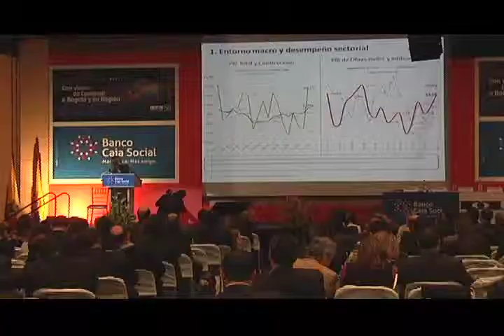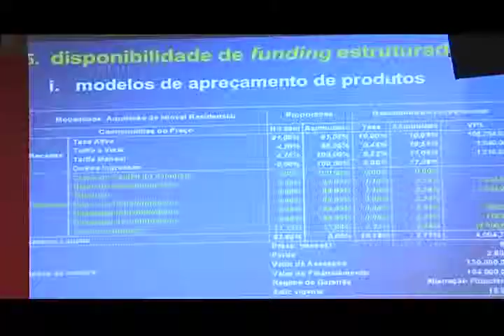Asamblea de afiliados de CAMACOL Bogotá Cundinamarca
En la ciudad de Bogotá se desarrollo la Asamblea de afiliados de CAMACOL Bogotá Cundinamarca, en donde se presentó el programa del Gobierno de Brasil "Mi casa, Mi Vida". La Ministra Beatriz Uribe también acompañó a los afiliados, allí anunció que se impulsaran 30 Macroproyectos de Vivienda  Interés Social Nacional para generar oferta de calidad que mejoren la calidad de vida de las familias colombianas de escasos recursos.